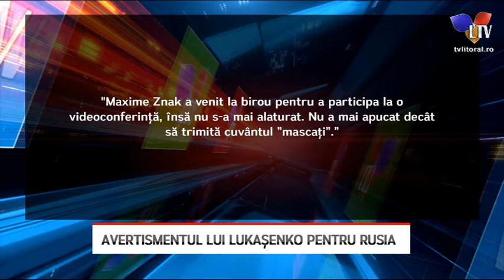Avertismentul lui Lukașenko pentru Rusia - Litoral TV